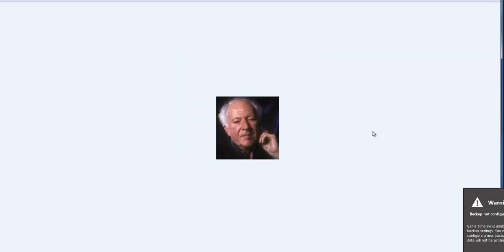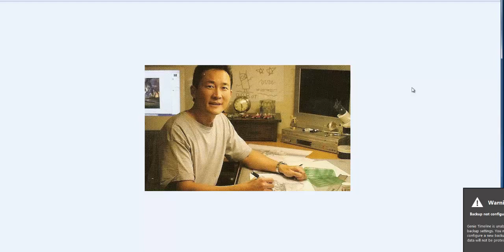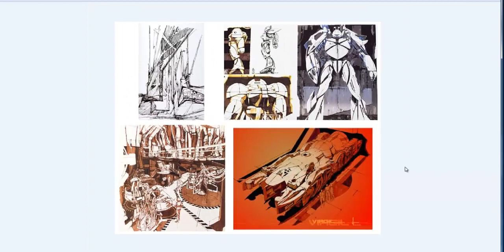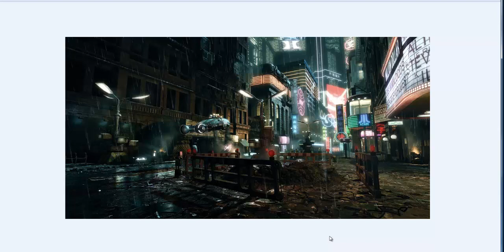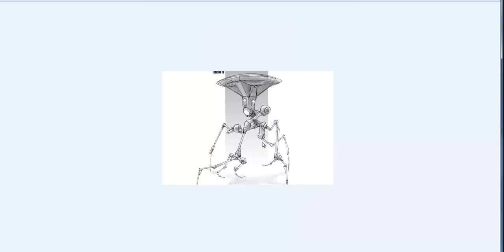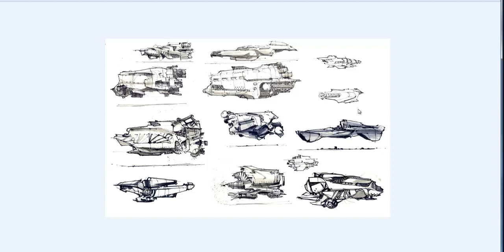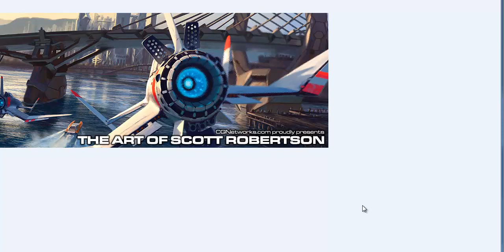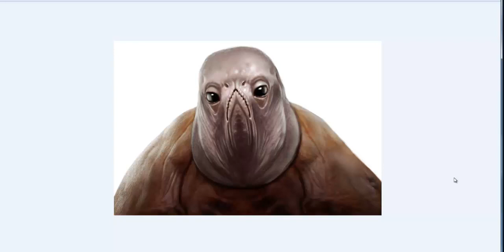5 Great Artists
Here are 5 great artist's that everybody should look at. And they all have books for sale!